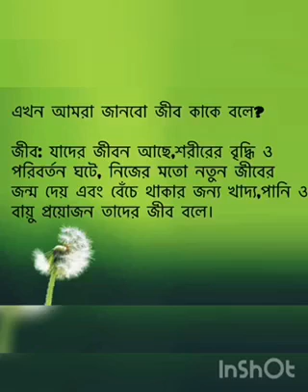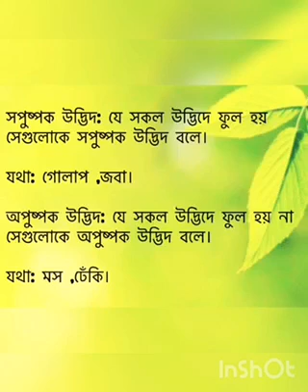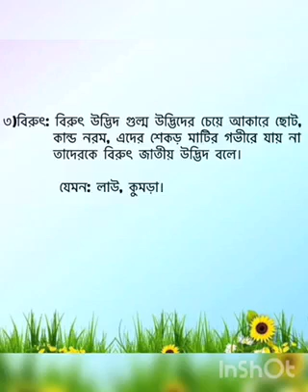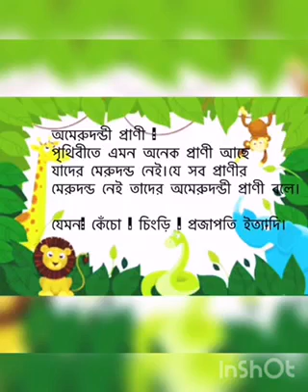Ayesha Islam Bhuiyan Class 3 Sub Science